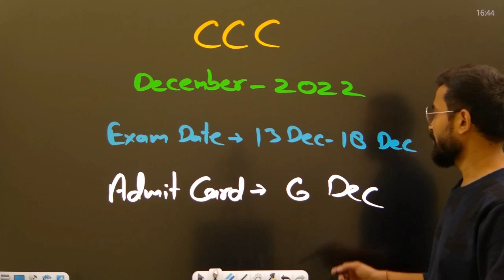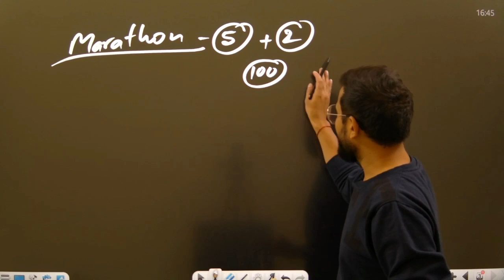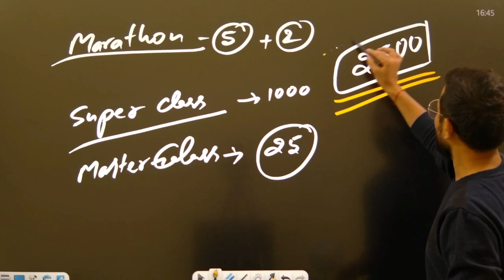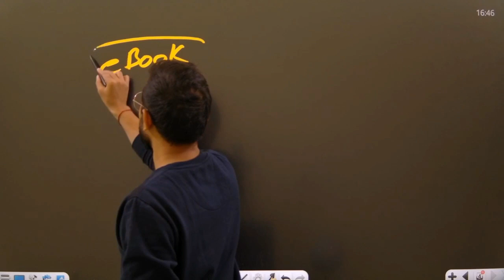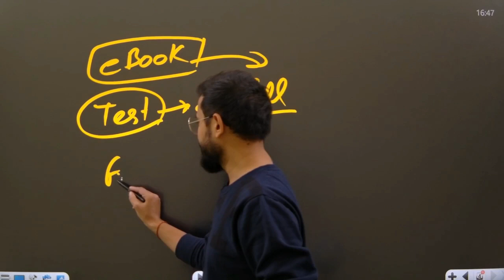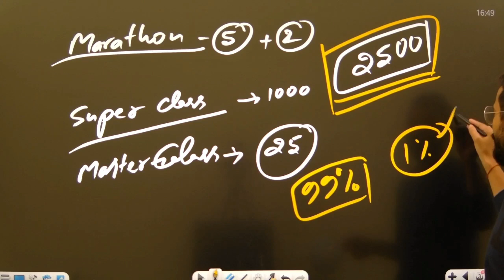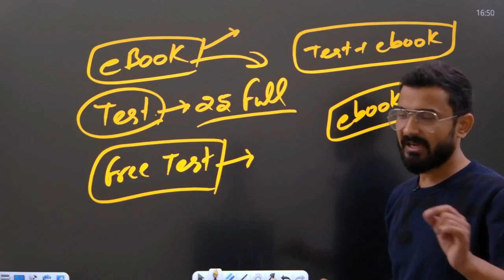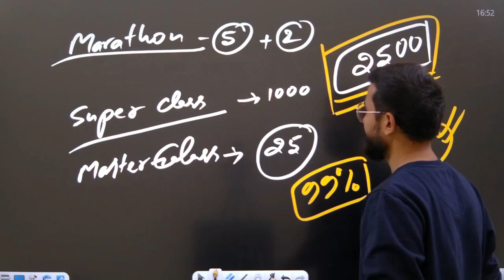CCC December 2022 : Exam Date | Admit Card | Strategy to Pass